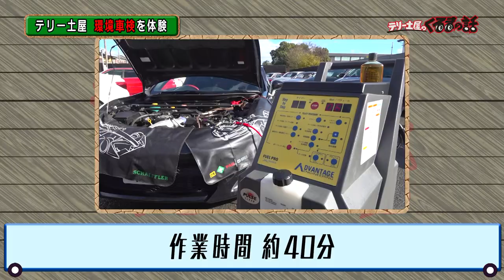テリーと土屋が環境車検を体験！？【テリー土屋のくるまの話】#9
TOKYO MXにて11月1日より放送を開始した「テリー土屋のくるまの話」

今週は様々な車関連事業を行うサンオータスさんが登場
知ってそうで知らなかった車検のアレコレを教えていただきました。
テリーさんも土屋さんも知らなかった環境車検とは一体？
テリーさん土屋さんが実際に体験しました

是非皆様ご覧ください！

『ROOTS』とは